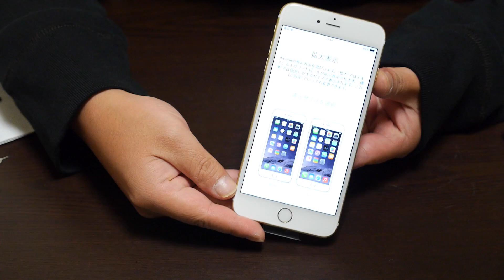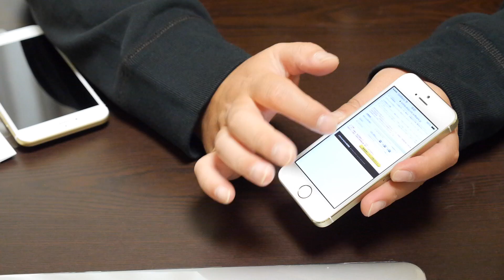【iPhone6 Plus】#2 自分で機種変してみよう！ SoftBankオンラインショップ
iPhone6 Plus 128GB Gold
SoftBankオンラインショップでの購入なので、
自分で機種変します！かんたんなんですよ〜(ﾟ∀ﾟ)